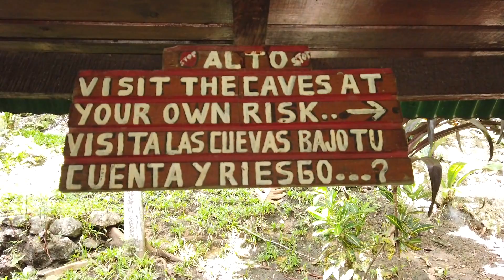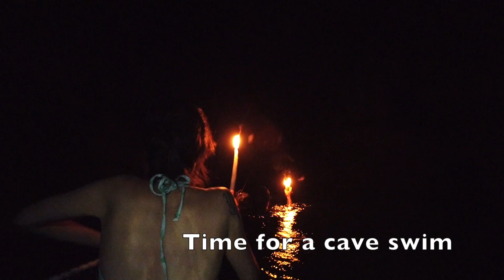Semuc Champey, Guatemala | JUNGLE POOLS, CAVE SWIMMING & WATERFALLS!! | Guatemala Travel Guide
In episode 11 of our Guatemala travel guide, we visit Semuc Champey! This paradise is situated far out in the middle of the Guatemalan jungle where the Cabahon river flows over limestone to create dozens of turquoise, natural pools, perfect for swimming.

We'll trek into the Kanba Caves, swimming in pitch black darkness with only the light of a candle carrying us forward. We'll also visit the powerful waterfalls and rapids that make up the Cabahon river. This is an adventure not to be missed!

We've left Chicago to travel Central America for a year, starting in beautiful Guatemala. We'll also be traveling to El Salvador and Nicaragua.

If you're planning a trip to Guatemala, be sure to check out our Guatemala playlist filled with travel tips and suggestions: